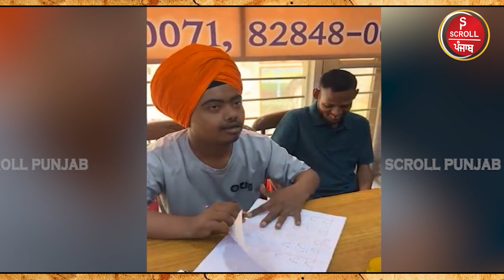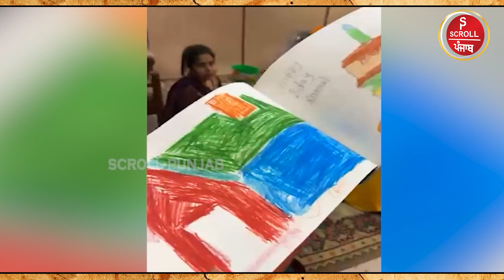ਮਨੁੱਖਤਾ ਦੀ ਸੇਵਾ ਵਾਲਿਆਂ ਦੀ ਜ਼ਰੂਰੀ ਅਪੀਲ!ਧਰਮ-ਜਾਤਾਂ-ਵਰਗਾਂ ਤੋਂ ਦੂਰ ਇਹਨਾਂ ਬੱਚਿਆਂ ਨੂੰ ਸੌਖਾ ਨਹੀਂ ਇਹਨਾਂ ਦੇ...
ਮਨੁੱਖਤਾ ਦੀ ਸੇਵਾ ਵਾਲਿਆਂ ਦੀ ਜ਼ਰੂਰੀ ਅਪੀਲ!ਧਰਮ-ਜਾਤਾਂ-ਵਰਗਾਂ ਤੋਂ ਦੂਰ ਇਹਨਾਂ ਬੱਚਿਆਂ ਨੂੰ ਸੌਖਾ ਨਹੀਂ ਇਹਨਾਂ ਦੇ ਜਮਾਂਦਰੂ ਦੁੱਖ ਭੁਲਾਉਣਾ...